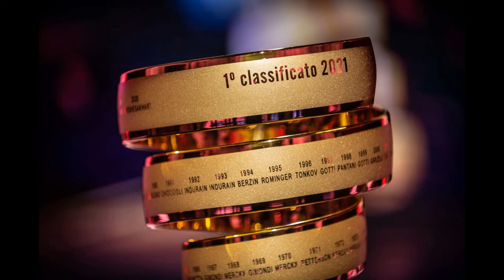Giro d'Italia 2021- Intervista ad Andrea Massaccesi - Tappa 6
Giro d'Italia 2021 - Giro d'Italia 2021- Intervista ad Andrea Massaccesi (Associazione Nazionale Carabinieri in servizio al Giro) 13  maggio 2021 -  A cura di Antonio Abbruzzese,  Giuseppe Girolamo, Filippo Mazzullo, Riccardo Cristiano, Gianni Colacione.